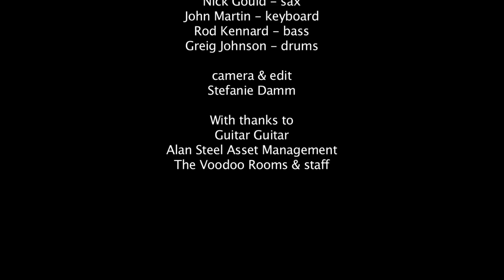Jammin' @ The Voodoo | Ash Gupta & The Voodoo All Stars | 15th March 2017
Opening set of Jammin" @ The Voodoo, 15th March 2017

Musicians:
Ash Gupta - guitar and vocals
Nick Gould - saxophone
John Martin - keyboard
Rod Kennard - bass
Greig Johnson -  drums

Camera/edit - Stefanie Damm

With grateful thanks to:
Alan Steel Asset Management,
Guitar Guitar, and-
The Voodoo Rooms, Edinburgh.